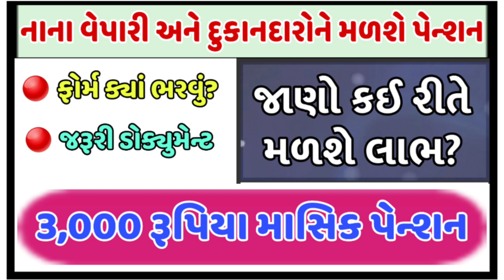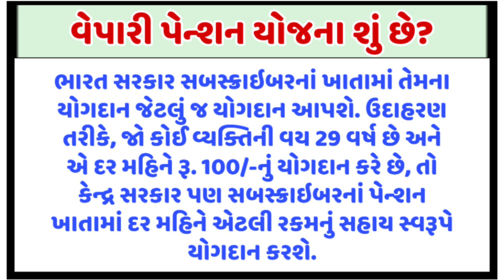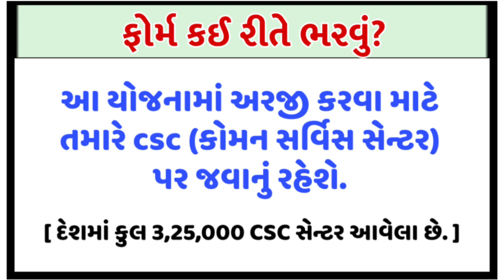નાના વેપારી અને દુકાનદારોને મળશે પેન્શન || 3,000 રૂપિયા દર મહિને || જાણો વધુ માહિતી આ વીડિયોમાં